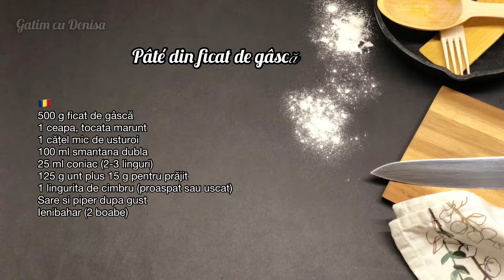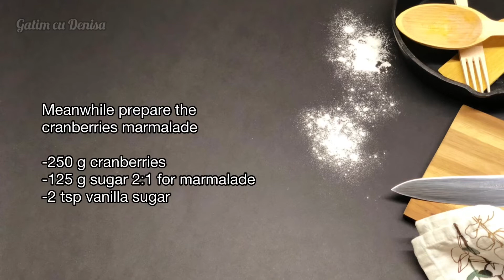Pate delicios de casa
Goose liver pâté

✅ For the pâté

Ingredients
500 g goose liver
1 onion, finely chopped
1 small garlic clove
100 ml double cream
25 ml brandy (2-3 Tbsp)
125 g butter plus 15 g to fry
1 tsp thyme (fresh or dry)
Salt and pepper to taste
Pimento (2 grains)

500 g Gänseleber
1 Zwiebel, fein gehackt
1 kleine Knoblauchzehe
100 ml Doppelrahmsahne
25 ml Brandy (2-3 EL)
125 g Butter plus 15 g zum Braten
1 TL Thymian (frisch oder trocken)
Salz und Pfeffer nach Geschmack
Piment (2 Körner)

500 g ficat de gâscă
1 ceapa, tocata marunt
1 cățel mic de usturoi
100 ml smantana dubla
25 ml coniac (2-3 linguri)
125 g unt plus 15 g pentru prăjit
1 lingurita de cimbru (proaspat sau uscat)
Sare si piper dupa gust
Ienibahar (2 boabe)

✅ Toppings
1. Butter and pink peppercorns
2. Butter with thyme or rosemary
3. Cranberries marmalade
4. Bitter orange marmalade